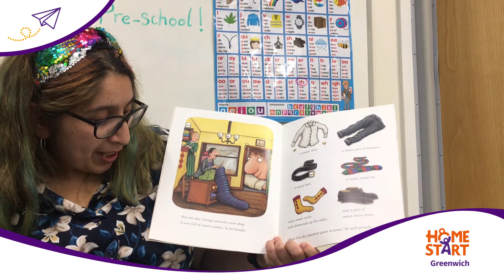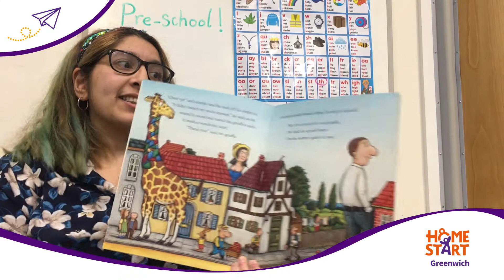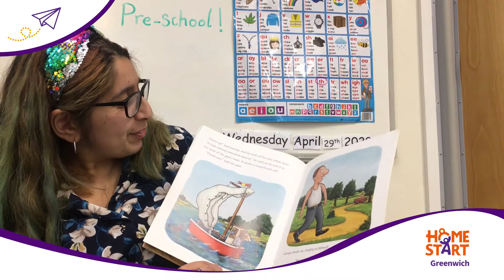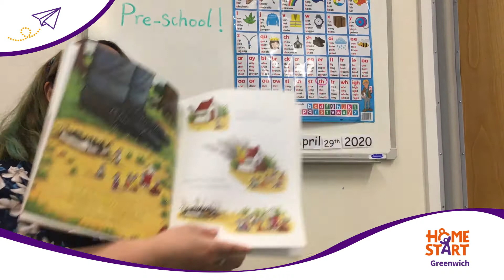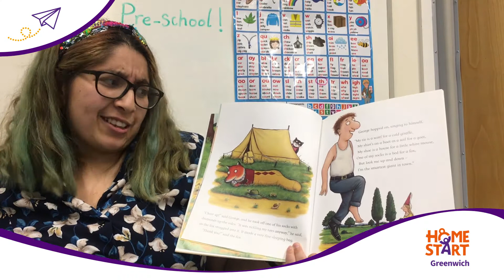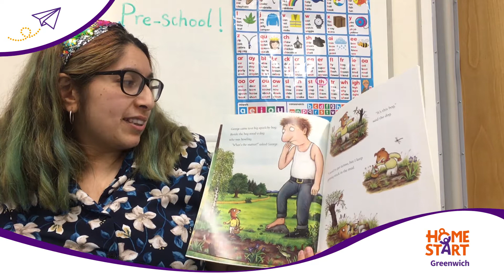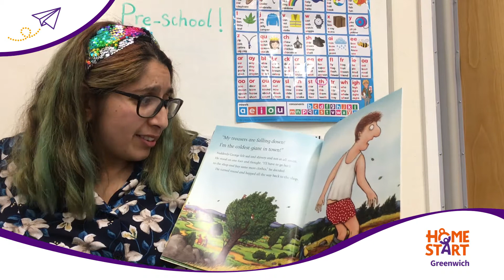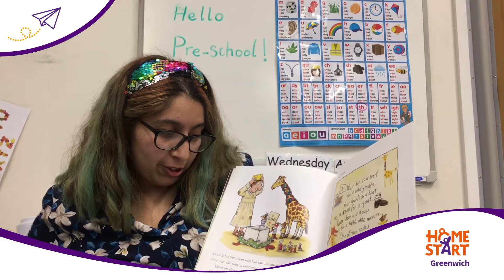Reading Corner: Smartest Giant in Town read by Aisha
we have a look at the book Smartest Giant in Town